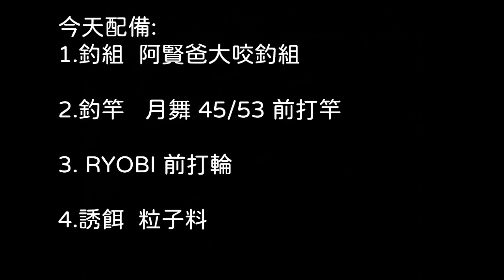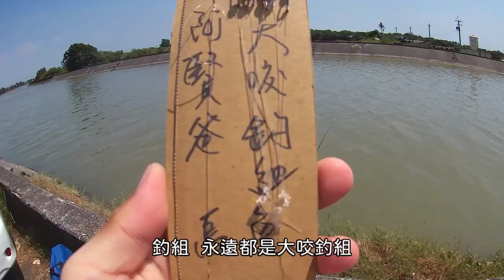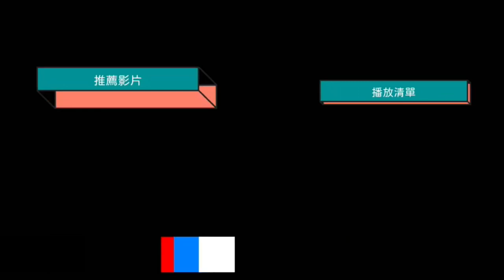【阿賢爸】愛釣魚 Ep.61 前打竿+前打輪 遇到 大咬 真的很操 (珠鉤釣法阿賢爸大咬釣組) [半字幕]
字幕字體:
open 粉圓

字幕字體:
open 粉圓